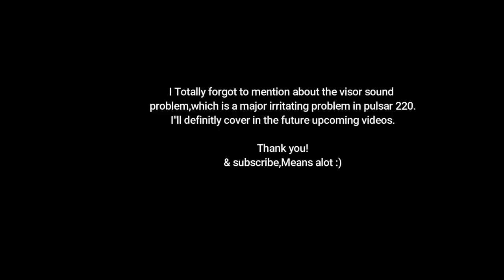Bajaj pulsar 220 || After completing 11000kms. ||Best Tourer